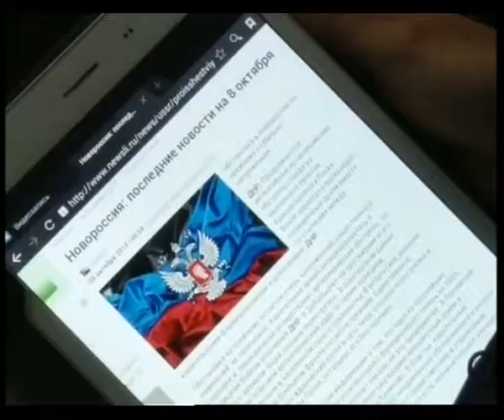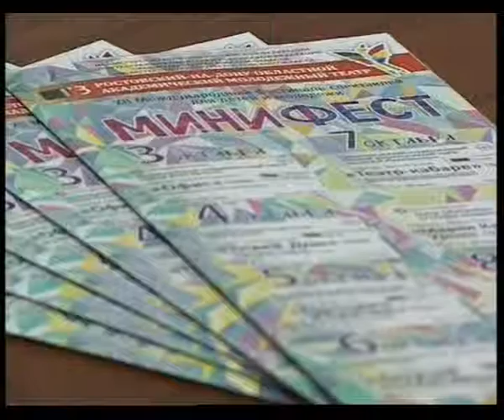Главное. Новости, 8 октября 2014 г.